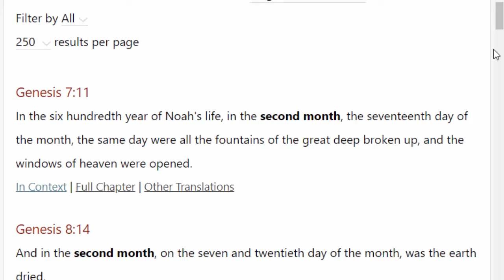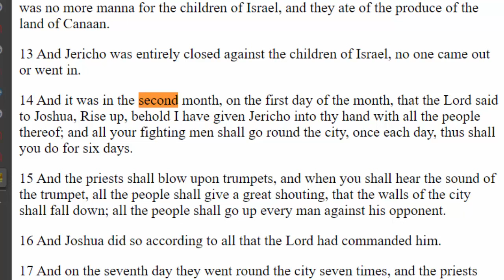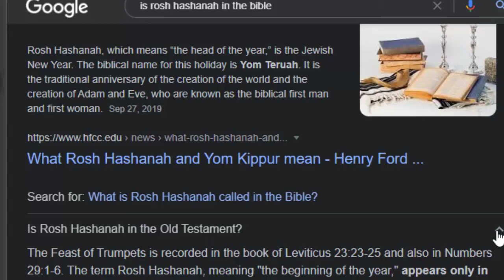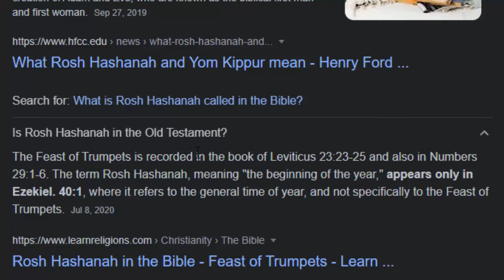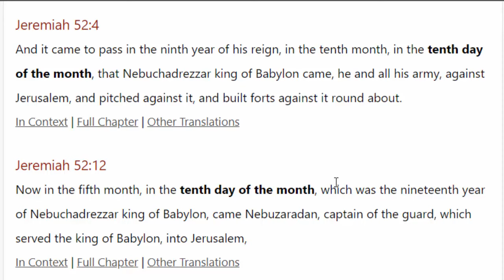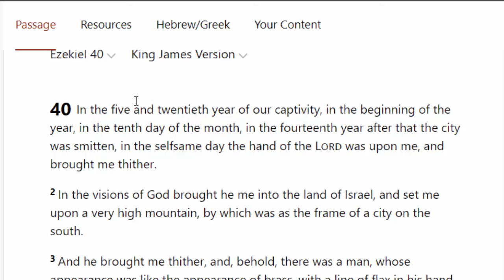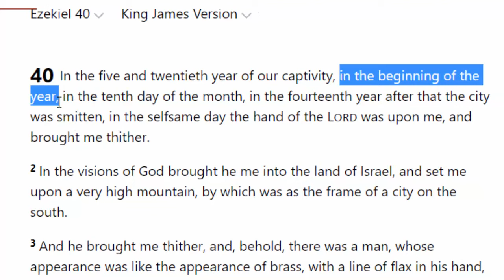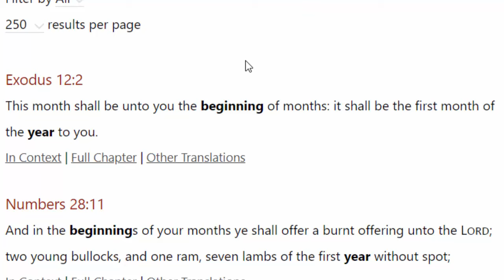🤔Where Did Rosh Hashanah In The Seventh Month Idea Come From? As There Two Sacred New Years Tishri🔥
while trying to understand why historical biblical transitional events occurred in the first part of the year and trying to find a Biblical reference for Rosh Hashanah starting in September what I found was that Rosh Hashanah being at the head of the year is not biblical.

There is only one New Year on the sacred calendar and that begins in the month abib

Use our code and you’ll get $5. RBZFWLT